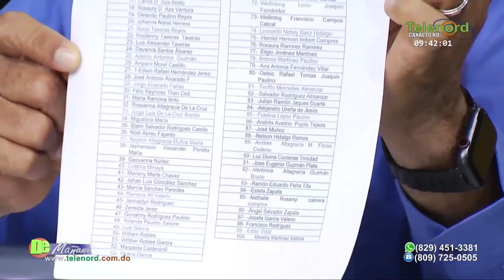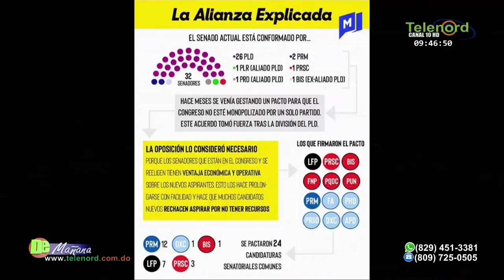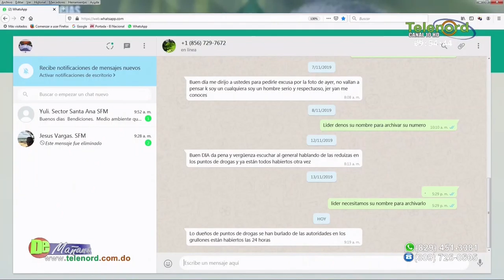A los políticos que se creen que están por encima del bien y del mal hay que matarlos con el voto